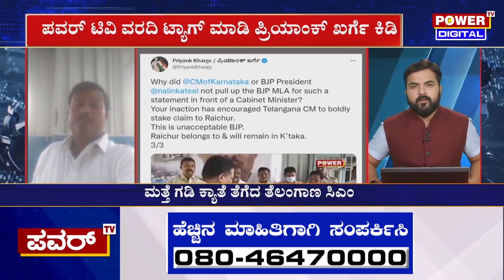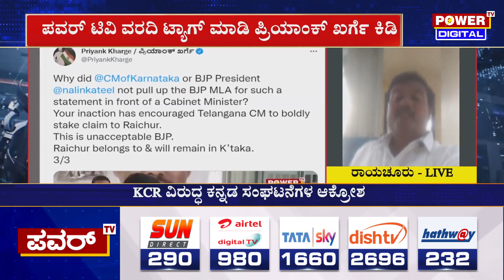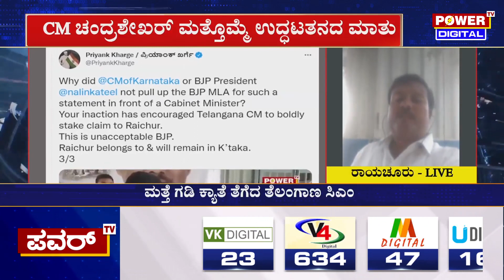Raichur : ಮತ್ತೆ ಗಡಿ ಕ್ಯಾತೆ ತೆಗೆದ ತೆಲಂಗಾಣ ಸಿಎಂ KCR | Power TV News